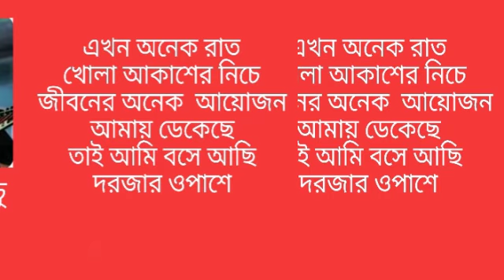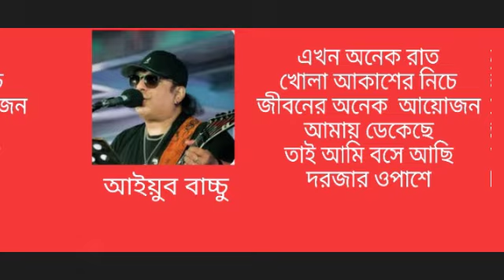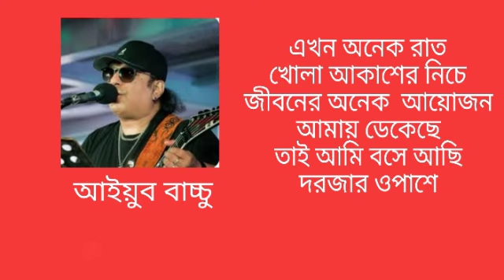এখন অনেক রাত | Ekhon Onek Raat | আইয়ুব বাচ্চু